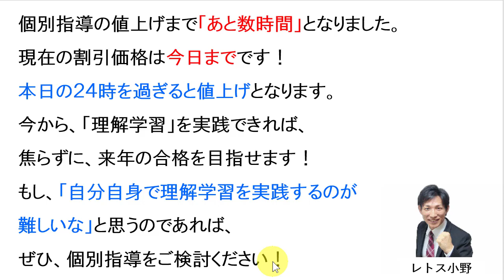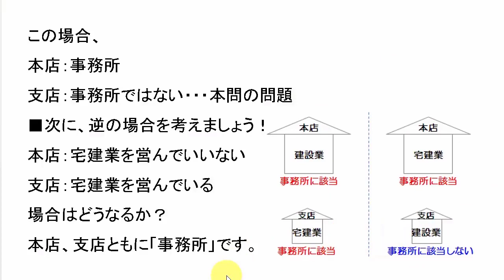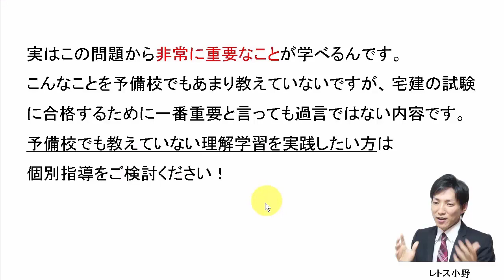【宅建過去問】12月10日の３問【レトス小野】宅建過去問解説